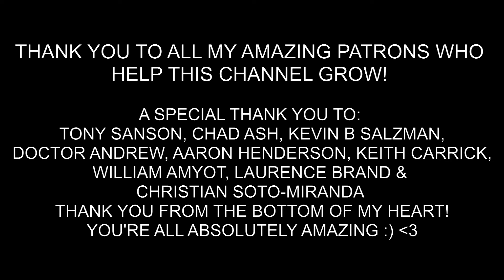Relaxing by the Fire with Hestia - Fire crackling, Glass tapping, Soft spoken [Goddess Series]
[Original Description]
{Hello my little Night Owl's.
After an overwhelming response on my first goddess video asking for the goddess Hestia I thought that I would finally get around to making it. Hestia is the Ancient Greek Goddess of the hearth, the home and domesticity.  She would accept the first offering that was given as a household as a fire was ritually lit.  The best wine and meats where given to her to encourage a happy home life and family.  I wanted to play Hestia as a very amicable and hospitable person as the goddess herself is generally seen as non confrontational, kind and comforting.  Due to her placid nature she was often undervalued and underappreciated by both the gods and their people.  I hope that you don't mind this portrayal of the Greek goddess Hestia and if you like this there will be more on the way.
Oh also that's straight up squash... it was pretty vile.  Such a rebel.
Pandora ASMR
xxx

{o,o}-(Hoot! Toasty!)

Triggers:
- Fire crackling
- "Wine" drinking
- Glass tapping
- Personal attention
etc.

ASMR stands for Autonomous Sensory Meridian Response. It is a very technical term for a very simple feeling. Most people experience ASMR when they are a child from Chinese whispers (as we called them), a teacher showing you something in class to a trip to a spa or hairdressers. There are thousands; maybe even millions of different triggers out there tailored with different types of Visual, Auditory and Chemical stimuli.

I believe this is because of the types of hormones that are being released by the brain as an innate survival technique from stressful situations. Sort of like the opposite to a 'fight or flight' response. However I am not a scientist by any standards! ASMR cannot replace any serious condition and for this I would visit your local medical practitioner. Yet it still never fails in helping thousands of people everyday. And that is why I love it.

LINKS!! ^_^ :
Background image: